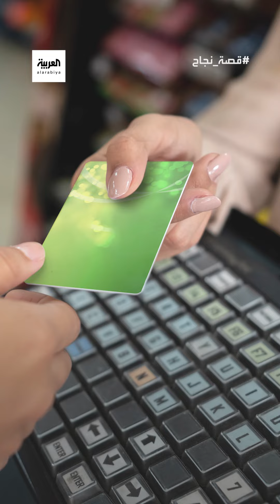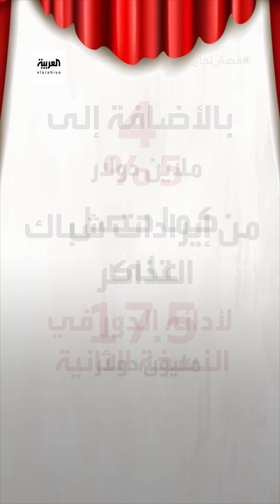قبل أن يحصل على ملايين هوليوود ونجوميتها، كان توبي ماغواير يحلم بوظيفة يقتات منها